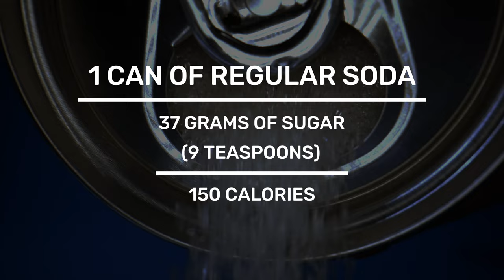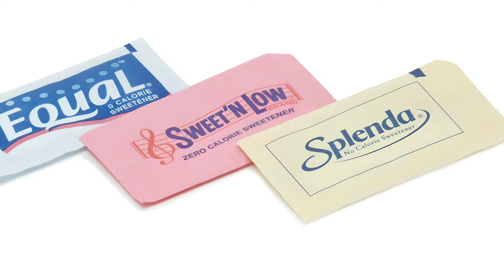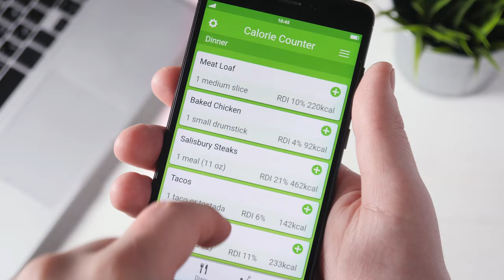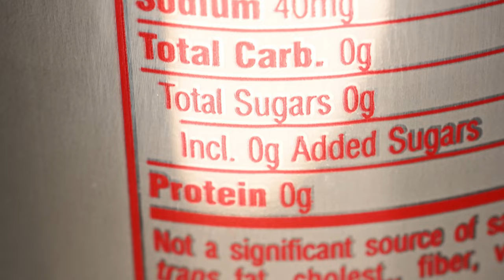Lose weight drinking DIET SODA? Science REVEALED!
I'm Marina, your registered dietitian, and today, we're diving into the controversial topic of diet soda and weight loss. In this video, I'll break down the key differences between diet soda and regular soda, and discuss what health and nutrition authorities have to say about diet soda. We'll also explore the scientific evidence on whether diet soda can actually help with weight loss and share practical tips on how to incorporate it into your diet.
You'll learn about the ingredients and calorie content of diet soda versus regular soda, and how these differences can impact your weight loss journey. We'll delve into the mixed messages from various health organizations and scientific studies—some say diet sodas are fine for weight loss, while others warn against them. I'll help you navigate this confusion and make an informed decision about whether diet soda is a good choice for you. Plus, I'll provide actionable advice on how to transition from sugary drinks to healthier alternatives, including diet soda and beyond.
Your feedback and support mean the world to me. Together, we can pop a can of knowledge and make informed choices that support our weight loss goals!

TIMESTAMPS
00:00 CAN YOU LOSE WEIGHT DRINKING DIET SODA? SCIENCE REVEALED!
01:08 DIET SODA VS REGULAR SODA - WHAT’S THE DIFFERENCE?
05:16 HEALTH AND NUTRITION AUTHORITIES WEIGH IN ON DIET SODA
10:44 DIET SODA AND ITS IMPACT ON WEIGHT LOSS
14:45 PRACTICAL TAKEAWAYS FOR DIET SODA LOVERS

1) The content in this video is provided for educational, motivational, and entertainment purposes only. Always consult with your own registered dietitian or healthcare provider to address your individual health and nutritional requirements.
3) Embark on your weight loss journey with me! Let's achieve your goals together! Your support means the world! 🌟🔔💪